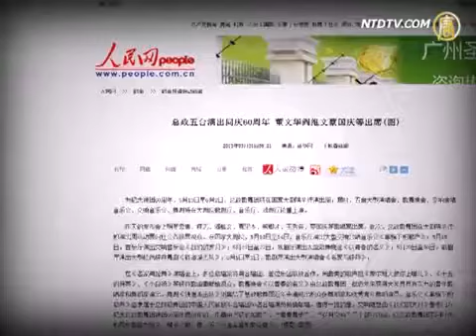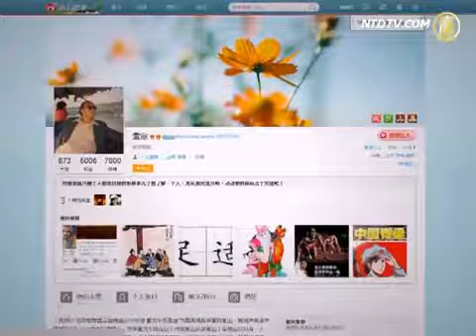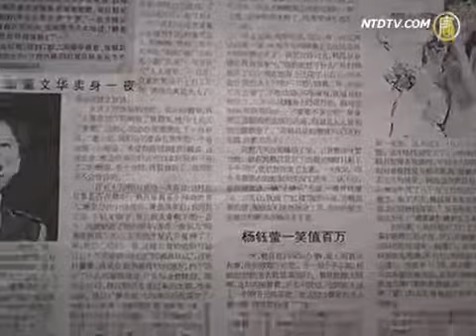China's Military Singer Dong Wenhua Is Coming Back